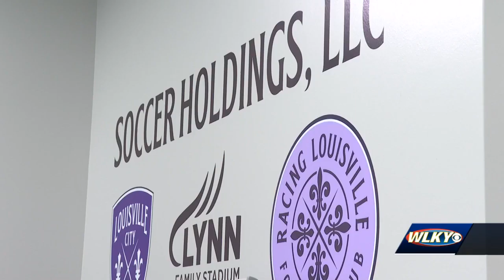Central High School students visit Lynn Family training facility to learn about sports marketing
Students from Central High School visited the Lou City FC and Racing Louisville training facility Wednesday as part of a sports marketing program offered by JCPS.